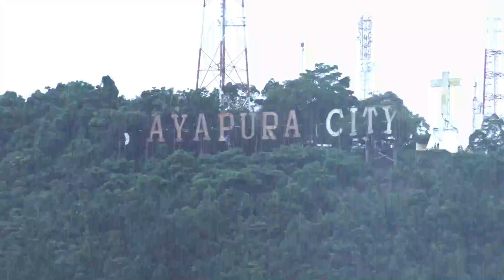PIKK PLN UIP Maluku dan Papua Salurkan Bantuan Berkah Ramadan 1445 Hijriyah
Paraparatv | VIDEO | Persatuan Istri Karyawan Karyawati PIKK PLN UIP Maluku dan Papua Perusahaan Listrik Negara bekerja sama dengan Yayasan Baitul Maal Unit Induk Pembangunan Maluku dan Papua menyalurkan bantuan santunan yang diberikan kepada pedagang kecil di tiga titik lokasi di Kota Jayapura yaitu daerah distrik heram, distrik abepura dan distrik jayapura selatan. Rabu 20 Maret 2024